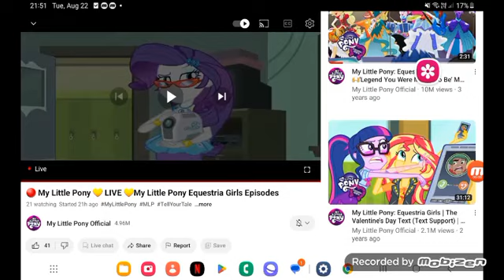August 28, 2023